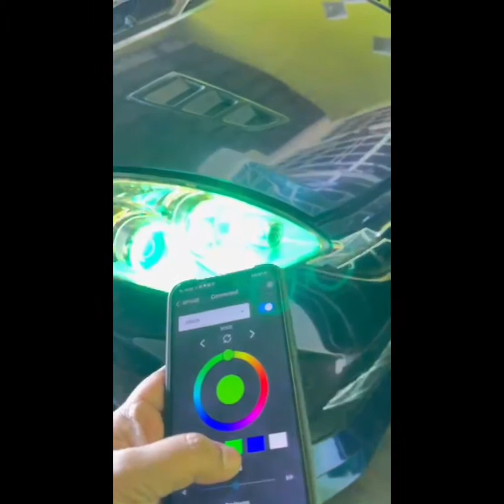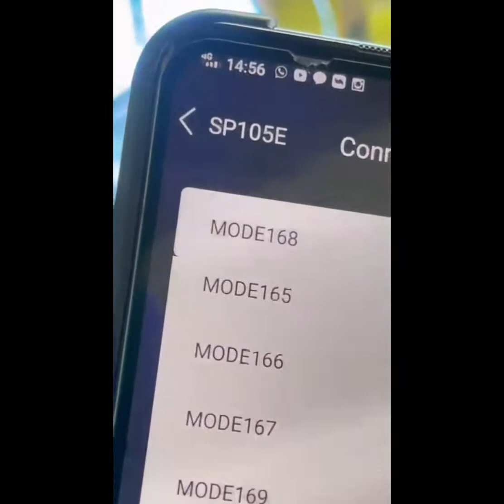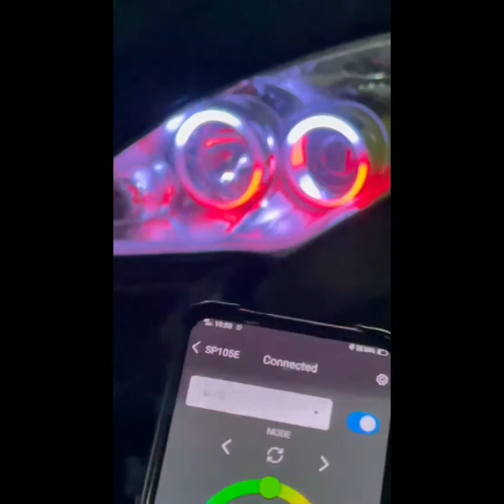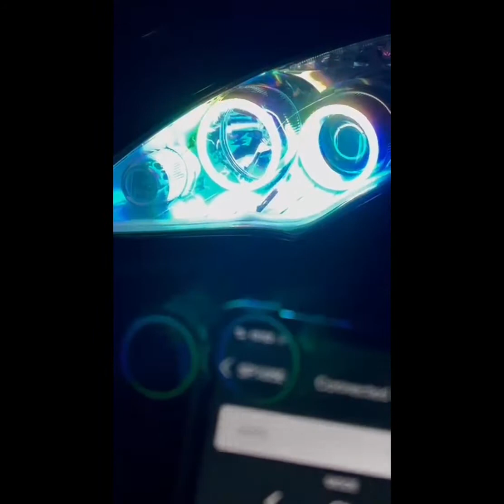Sinolyn Led Dynamics RGB Angel Eye install on Perodua Alza 2019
wireless remote control using Bluetooth
500mode
beli ring di sini